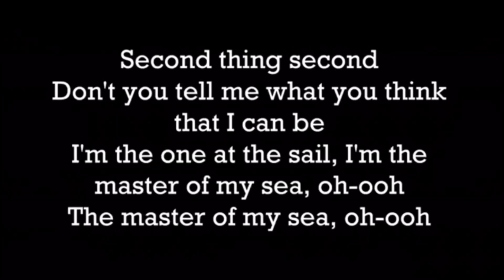ESPECIAL INGLÊS COM MÚSICA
3 dicas de pronúncia usando a música BELIEVER do Imagine Dragons.
hoje você vai aprender a pronunciar algumas palavras
depois é so cantar junto com a música.

I hope you guys like it! peace!